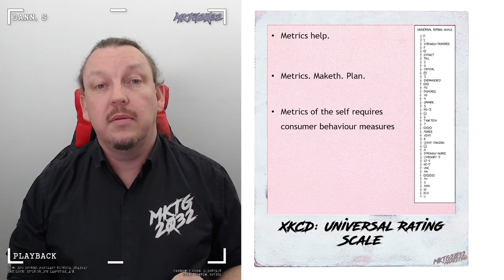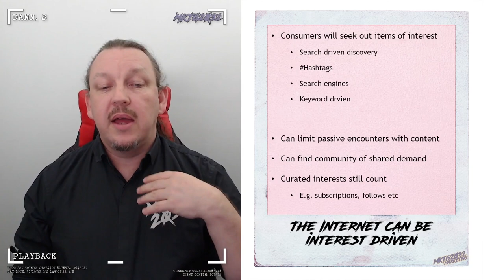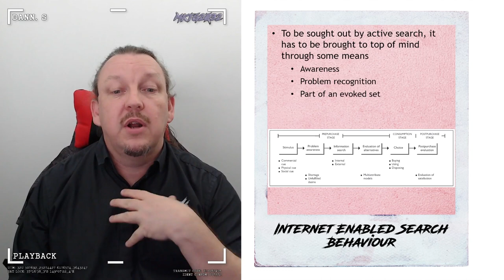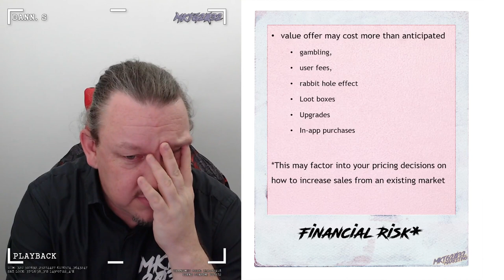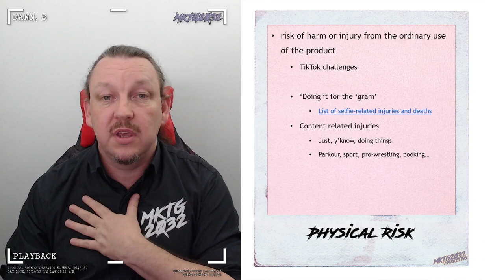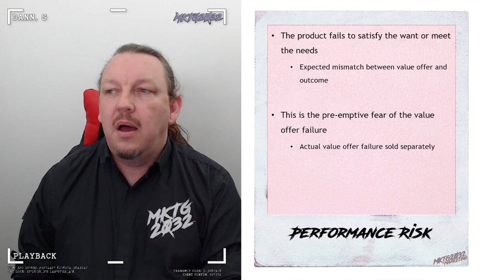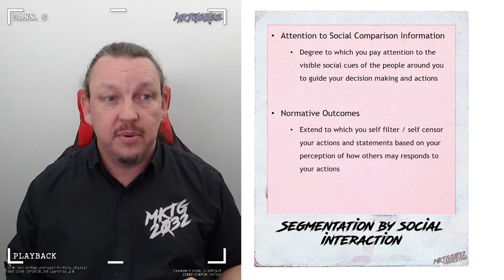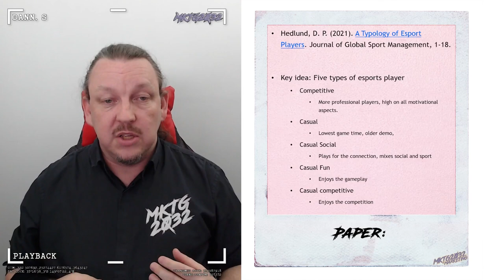Mktg2032 Ondemand Week03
The MKTG2032 eMarketing course content lecture, hosted by Dr Stephen Dann of the Australian National University.  This is the academic side of marketing, focusing on strategy, long term goals, co-creation of value and the good stuff you get from the academy level access to the multi-million dollar academic marketing research industry.

Content pairs well with a notepad, cup of coffee and a good supply of light snacks.